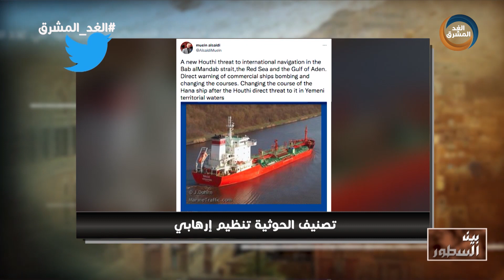بين السطور | تصنيف مليشيا الحوثي تنظيم إرهابي.. الحلقة الكاملة (31 أكتوبر)